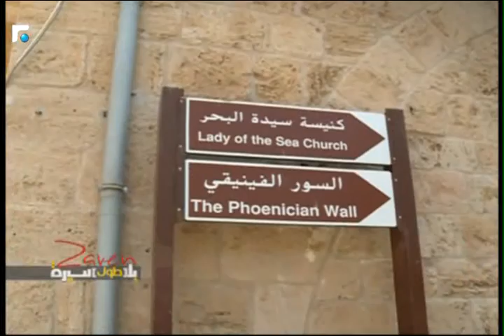ذكريات مؤثرة عن البترون للمغترب اللبناني جوزيف مارون في تاهيتي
من تاهيتي الى البترون، رحلة ذكريات من دون عيد في "العيد من بعيد" مع جوزف مارون